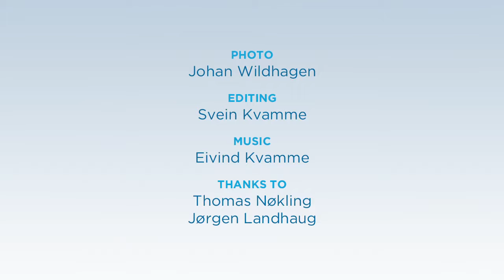Capelin fishing in Norway 2016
Norwegian Seafood Council